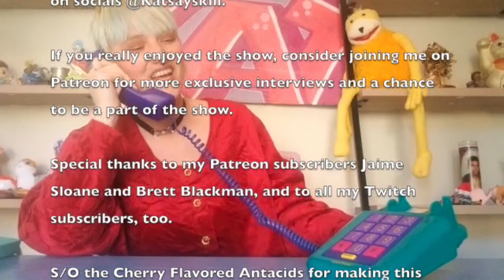Kat Calls: Moore Kismet (Interview)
Moore Kismet is one of the hottest rising producers in the electronic scene, primed to release a debut album later this year - and they're only 16! Balancing Zoom school and a bubbling career is not too much for this stunning talent to handle. Their passion for art and life is infectious, their dedication is evident, and their energy is nothing short of unicorn magic!

In today's chat, I talk to Moore Kismet about the power of single "Rumor," the perfection of comedy troupe Smosh, the influence of Mama Kismet, the importance of friends, the rise of the Valiant Equals and why it's not worth making music if the music doesn't make you and other people happy!

💖  Tell me what you liked, didn't like and suggest future Kat Calls

📚  Further Reading
First Spin: The Week's Best New Dance Tracks From Moore Kismet, Imanbek & Rita Ora, Surf Mesa & More